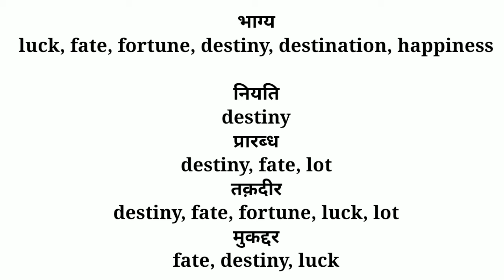Destiny Hindi meaning. Hindi meaning of Destiny.